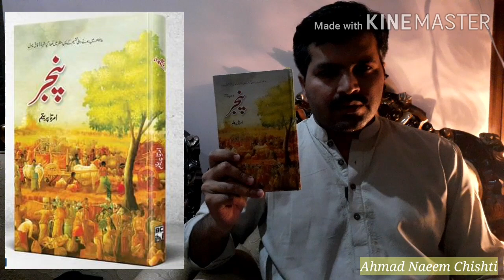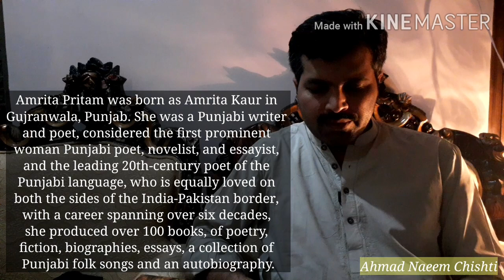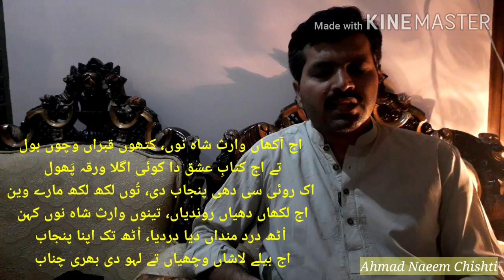Review: Pinjar (The Skeleton)|Amrita Pritam|پنجر|امرتا پریتم|تجزیہ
Pinjar is a classic novel which depicts the horrible picture of partition through the life of various characters.
In a village called Chattuani, Gujrat (Pakistan), Puro is abducted by a muslim youth called Rasheed. She escapes and returns to her home but her family refuses to accept her. She had to return to Rashid and got married unwillingly.
Then comes the storm of partition of India. All are affected horribly.